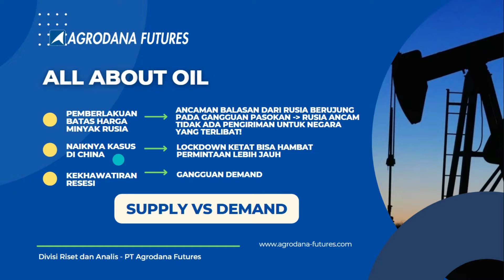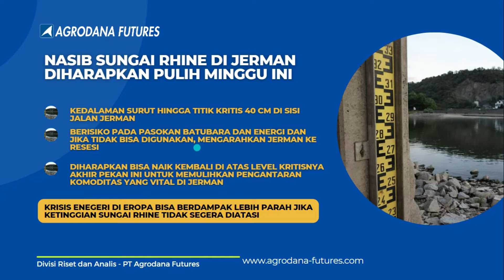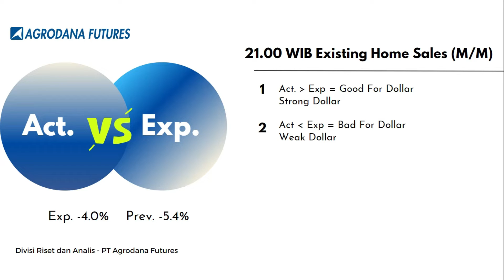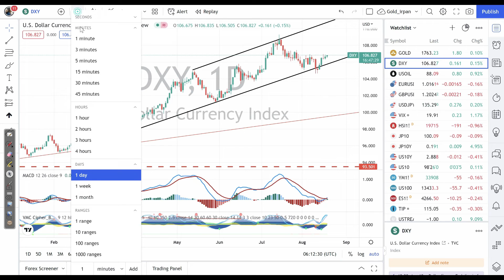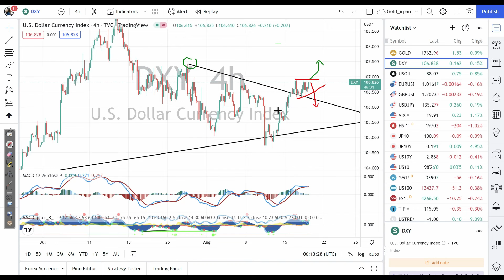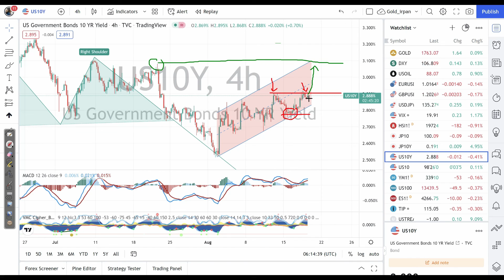USD Outlook - Dolar Sideway, Pasar Tunggu Jackson Hole ?